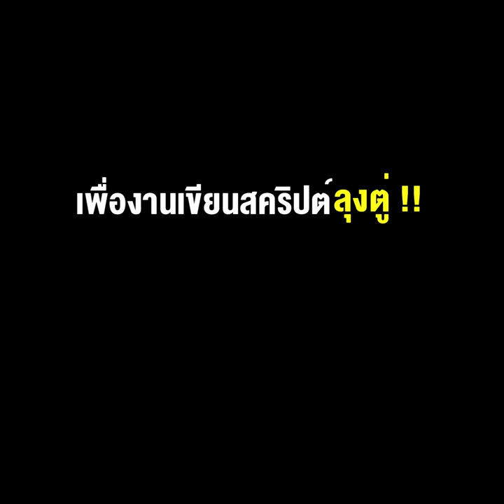เกินปุยมุ้ย Ipad Pro M1 ตัวท็อป 130 เครื่อง 10 ล้าน เพื่องานเขียนสคริปต์ลุงตู่ !!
14/07/2022 เกินปุยมุ้ย Ipad Pro M1 ตัวท็อป 130 เครื่อง 10 ล้าน เพื่องานเขียนสคริปต์ลุงตู่ !!